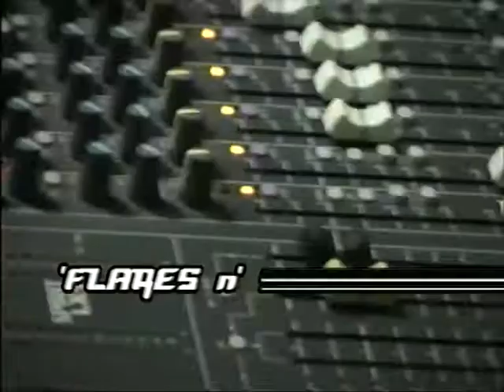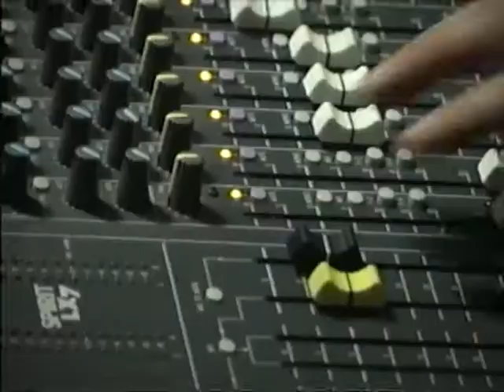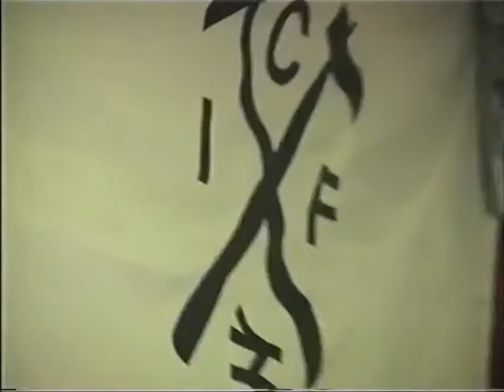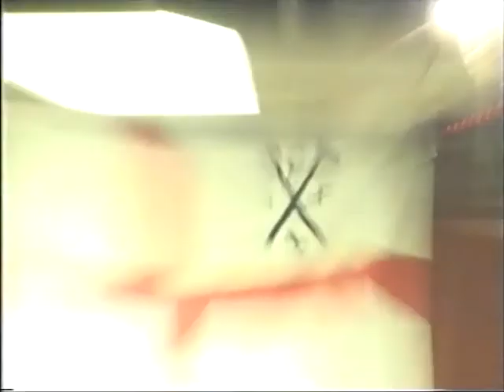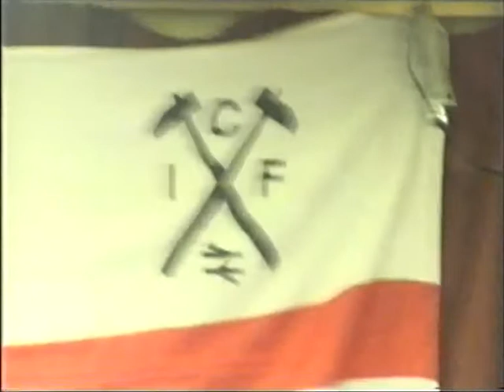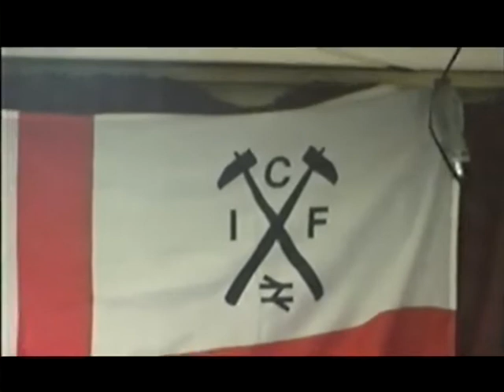COCKNEY REJECTS - the ultimate rip off- live 10/01/2004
cockney rejects-  live at  new south west ham working men's club 10 january 2004